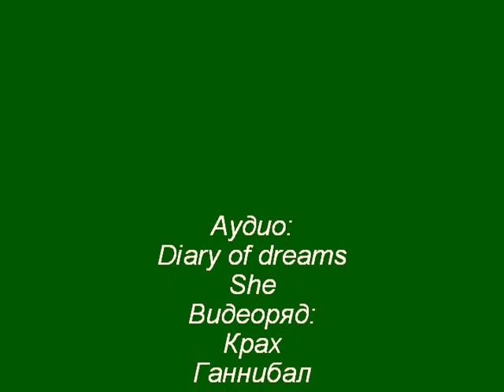Опасные связи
/The Fall AU/
Stella Gibson & Hannibal